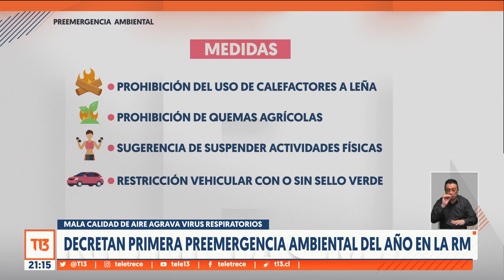El peak de los virus respiratorios llegaría en julio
La densa capa de humo se apreciaba claramente desde temprano en la cámara del Parque Metropolitano de Santiago. La capital amaneció con la primera preemergencia ambiental del año, situación que preocupa a las autoridades en medio de la crisis sanitaria por virus respiratorios.